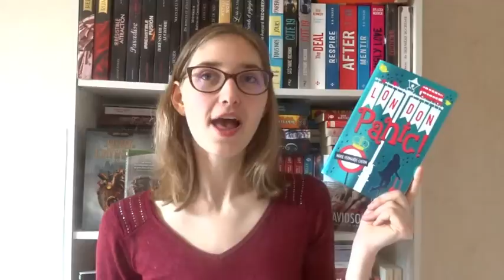PAL Petit mois, petites lectures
Salut petit lecteur, si tu déroules la barre, et tu trouveras quelques informations en plus. ;) A toi de voir si tu veux les lire.

Livres cités:
* On peut se dire au revoir plusieurs fois de David Serven-Schreiber (Robert-Lafon)
* Alice aux pays des merveilles de Lewis Carol (Pocket)
* Rituels tribaux du samedi soir de Nik Cohn (Folio)
* Associés contre le crime de Agatha Christie (Le livre de poche)
* Concerto à la mémoire d'un ange de Eric Emmanuel Smith (Le livre de poche)
* Lady Susan de Jane Austen (Folio)
* Oh boys de Marie-Aude Murail (L'école des loisirs)
* Le libraire de Regie de Sa Moreira (Le livre de poche)
* L'ultramonde T1: Les 3 pierres de Fraaks de Stephane Tamallon (Seuil)
* Les confessions de Mr Harrison de Elisabeth Ganskell (Point)
* Les gens heureux lisent et boivent du café d'Agnès-Martin Lugand (Pocket)
* Quelqu'un qu'on aime de Severine Vidal (Sarbacanne)
* La dame aux papillons de Jess Swann (Artalys)
* Je te donne- collectif d'auteurs (Librio)
* Quelques minutes après minuit de Patrick Ness (Folio)
* London Panic de Marie Vernande Lherm (Sarbacanne)
* Sexy No de Rose Darcy (EBD)